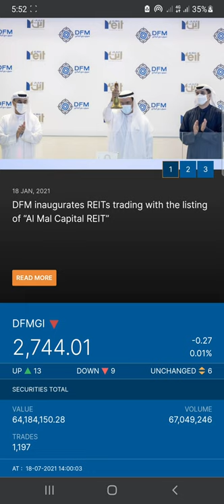Dubai Stock Market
all the best for the new trading week :)